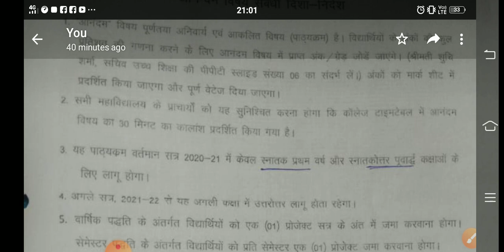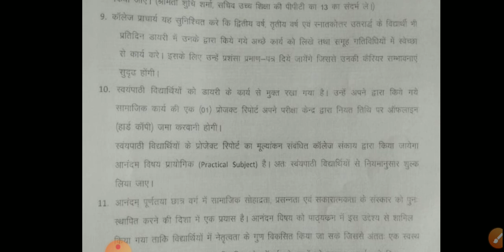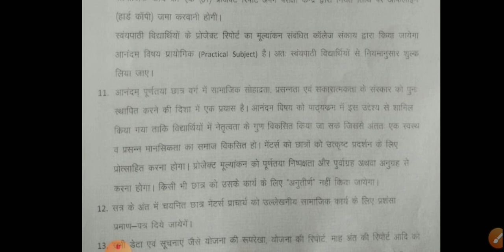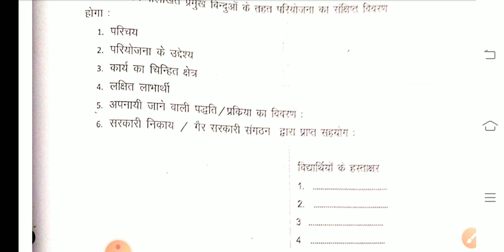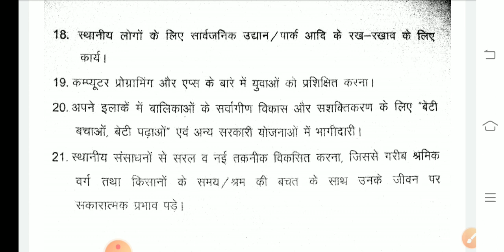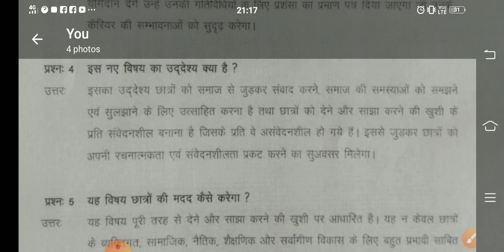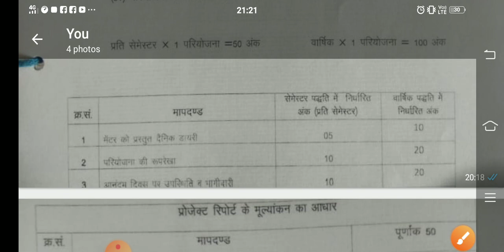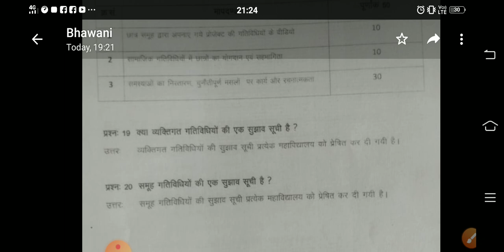आनंदम (B.A./B.Sc./B.Com. Pt 1 and M.A/M.Sc./M.Com. Previous)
BHAWANI SHANKAR
Assistant Professor (Zoology)
SBD Govt. PG college, Sardarshahar (Churu)